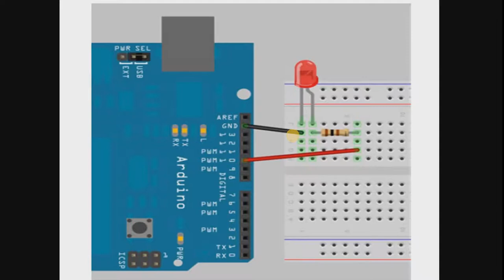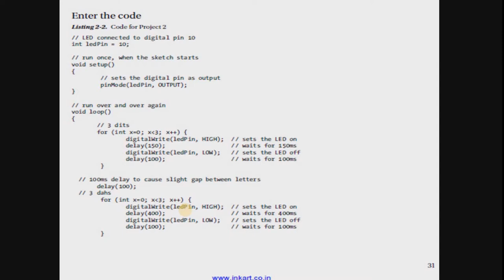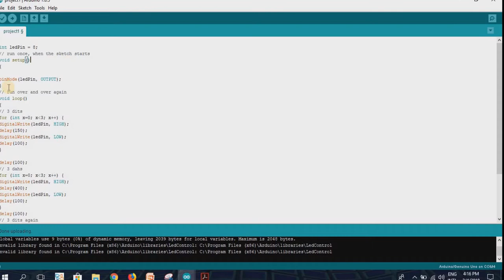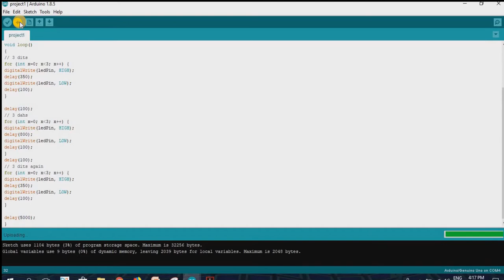Project 2 | S.O.S. Morse Code Signaler | [HINDI]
You'll get Tutorial book for free with the kit which contains every basic description of 30 Arduino Projects. Its designed as you can easily catch up and start learning the projects even if you haven't heared of the word Arduino before.